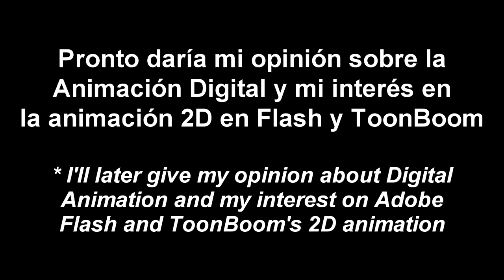Flash Re-Animation: Chibi GoGo Tomago (Test)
"WARNING: Contains body and head inflation"

OST: "Nonsense - Metal Slug Attack"

No esperen que vaya a subir mucho de animaciones así como en el video.

En fin. Ésta es una prueba de animación en Adobe Flash, usando a la personaje de Go Go Tomago, de la película "Grandes Heroes". Aquí, usé su versión chibi de los cortos de la serie animada del 2018.
La primera parte me tomó solo 2 días en completar, tanto en la parte del diseño del personaje, la secuencia y el movimiento. Las otras dos escenas me tomaron menos tiempo de realizar, poco después de haber estado diseñando y recreado la Flash Puppet de Go Go.
Siento que podría reanimar a otros personajes si pongo atención al estilo de animación y diseño de éstos, como en "Hi Hi Puffy Ami Yumi", "Campamento Lakebottom", "Yin Yang Yo", Teen Titans Go, Peppa, etc... Pero eso lo hablaré en otro video.

Tengan en cuenta de que hice esta animación principalmente para practicar y comprender como es la animación hecha en Flash usando símbolos de Clip de Película y Gráficos, así para crear algunos futuros cortos en Adobe Flash si es posible.
El proceso en Toon Boom sería otra cosa, dependiendo también del tipo de animación que se va a hacer ahí.

ENG:
Don't expect me to upload animations like in this video too often.

Anyway. This is a Flash animation test using the Big Hero 6 character, Go Go Tomago. Here, I used her Chibi version from the animated series' shorts from 2018, though the short came out on February 2019.
The first part took me just 2 days in both character design, sequence, rigging and movement. The other 2 scenes took me a bit less to do, shortly after designing and recreating the Go Go Flash Puppet.
After that, I feel like I could reanimate other characters if I pay enough attention to the animation style and character designs, like "Hi Hi Puffy Ami Yumi", "Camp Lakebottom", "Yin Yang Yo", Teen Titans Go, Peppa Pig, etc. though I'll talk about that on a different video.

Take note that I did this reanimation mainly to practice and comprehend how Flash animations with Graphic and Movie Clip symbols work, also to be able to create some Flash shorts or animations in the future, if possible.
The animation process in ToonBoom is different, also depending on the animation style to be used there.